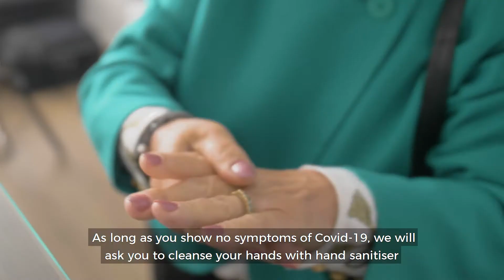New Patient Journey